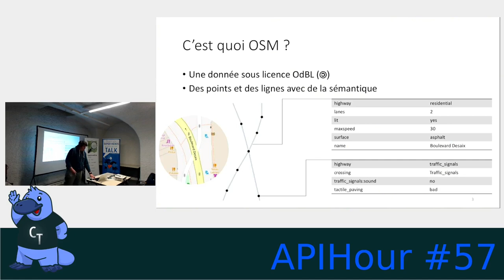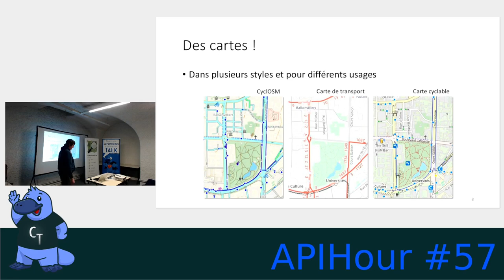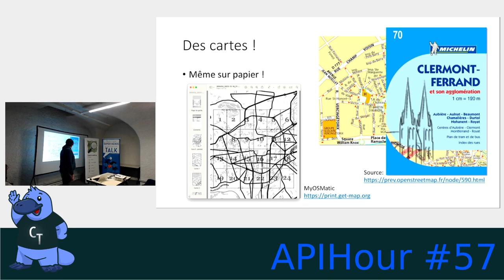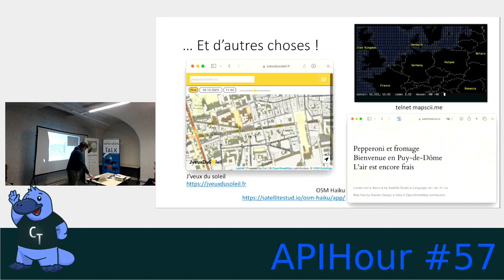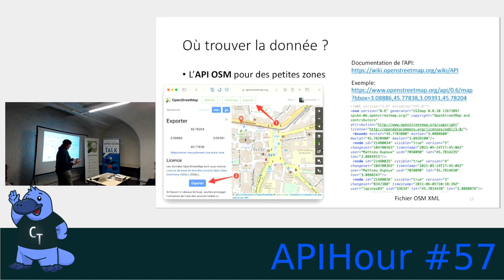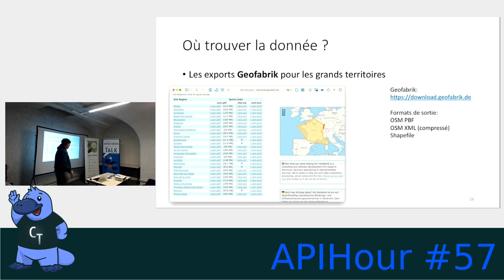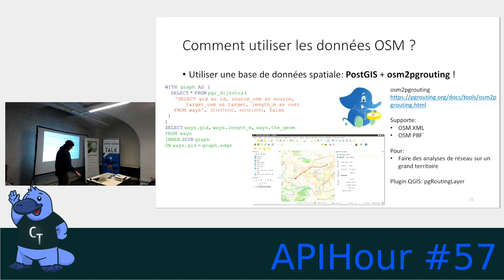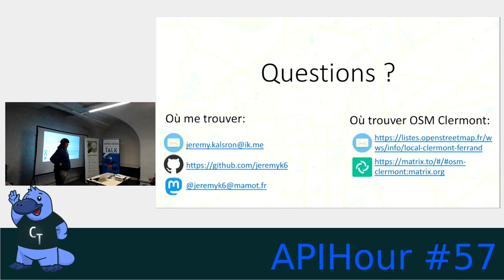APIHour #57 - Jérémy Kalsron : Comment réutiliser OpenStreetMap ?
OpenStreetMap est une base de donnée géographique gigantesque. Mais que peut-on faire avec ces données ? Cette présentation donnera un aperçu des applications existantes qui valorisent ces données et des manières de les utiliser pour ses propres réalisations.